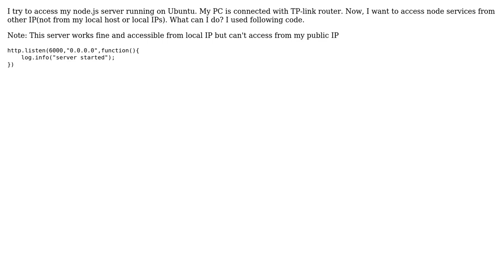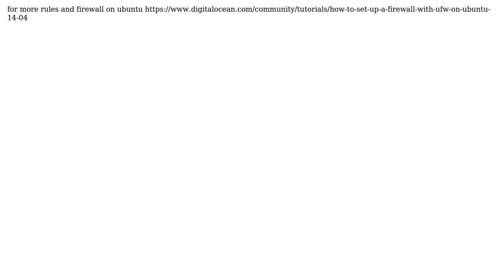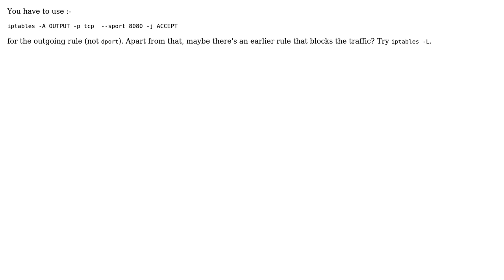Node.js is not accessible from external IPs on Ubuntu (2 Solutions!!)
Node.js is not accessible from external IPs on Ubuntu

With thanks & praise to God, and with thanks to the many people who have made this project possible! | Content (except music & images) licensed under CC BY-SA | Music | Images & others | With thanks to user Pratik Bhadiyadra user Ashok user Ahmed farag mostafa and the Stack Exchange Network Trademarks are property of their respective owners. You are responsible for your own actions.